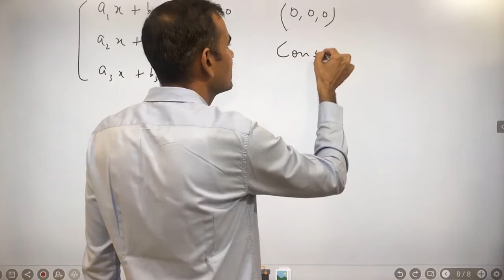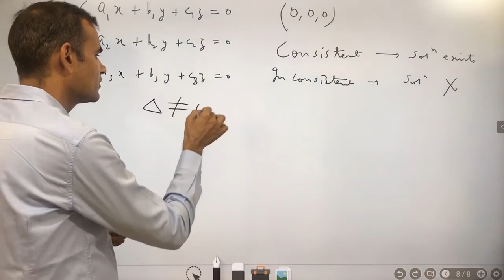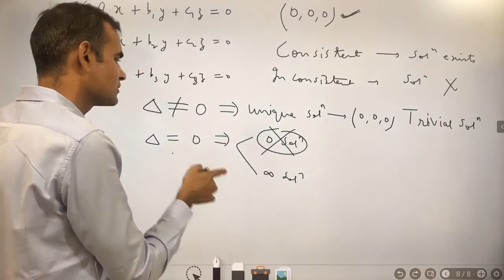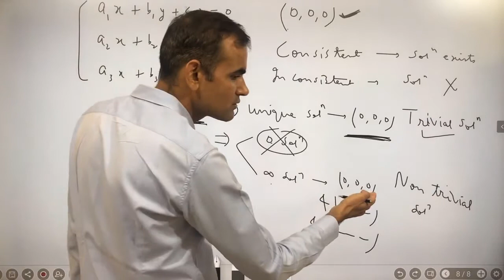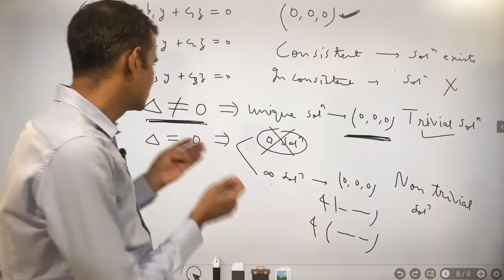Cramer's rule: Part 4 - Homogeneous system of equations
The last topic in this series is - homogeneous system of equations. This system is always consistent having (0,0,0) as the solution. But depending upon Δ = 0 or Δ ≠ 0, system will have infinite or unique solution respectively. When system has a unique solution, the solution set is (0,0,0). Such solution (all zero) is called Trivial solution. When system has infinite solutions, it means there are other solutions too apart from (0,0,0), means system has non-trivial solutions.